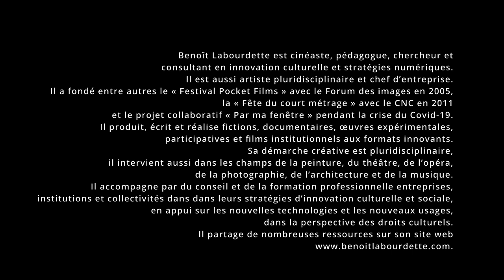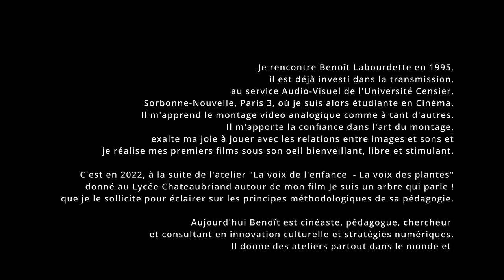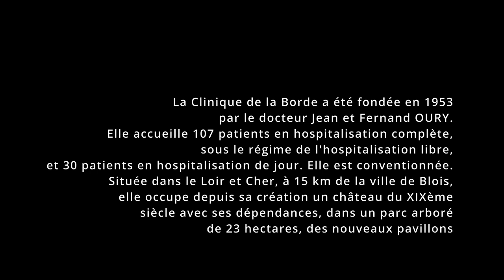CREATION - Entretien#1 avec Benoît Labourdette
durée 1h13
visioconférence du 7 juillet 2022

Premier de la série autour de la création au sens le plus large, cet entretien plonge dans l'approche philosophique et pratique de Benoît Labourdette, artiste et pédagogue. Je le questionne sur sa méthode, après avoir évoqué ma dernière expérience dans un atelier de création de film.

Musique
plante Flore orchestrée par Sacha Gattino
(pour le film Je suis un arbre qui parle !)

Montage
Carole Contant